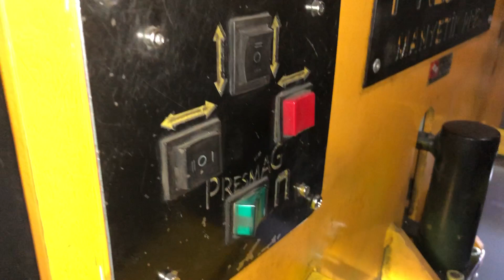Çanakkale Köprüsü PRESMAG MANYETİK PRES ile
Presmag Manyetik pres ile Köprünün Tabliye montaj işleri nasıl yapıldı